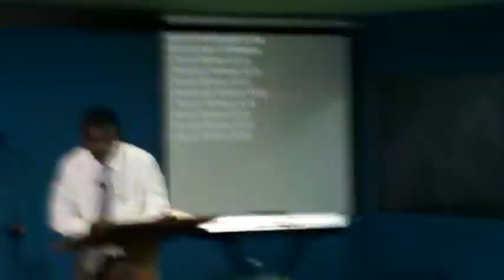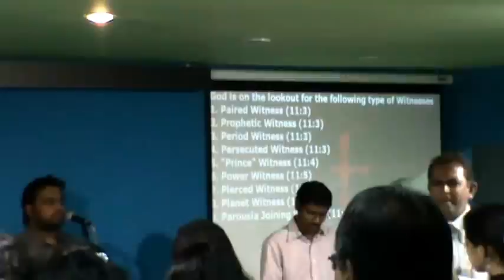The 2 Witnesses of Revelation 11 - Their Identity & Your Responsibility Now! - Duke Jeyaraj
Duke Jeyaraj brought this message in the Capstone AG Church, Hitec City, lead by Pas. Chaitanya Gera on 11 Nov 2012 from Revelation chapter 11. Duke is a fulltime traveling evangelist/bible teacher/writer.